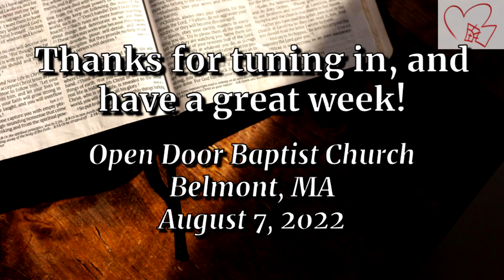8/7/2022 - ODBC Sunday Sermon | God is the Strength of My Heart, and My Portion Forever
Today’s Sermon: God is the strength of my heart, and my portion forever.
Big Idea: Christians should remember in these times of doubt, struggling and suffering, that God’s people are blessed and secure because of the work and hope of Jesus Christ.

Live stream of our Sunday AM message.